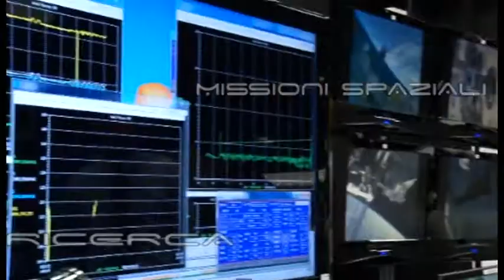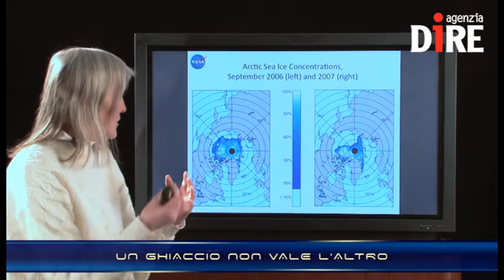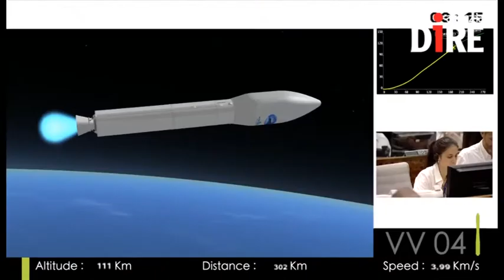SCIENTIFICAMENTE: IXV, missione compiuta per il mini shuttle europeo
E' grande come un'automobile, pesa due tonnellate e ha aperto all'Europa la strada verso il futuro dei trasporti spaziali con rientro a Terra. L'11 febbraio l'Intermediate Experimental Vehicle, conosciuto anche come il 'mini-shuttle' del Vecchio Continente, ha effettuato con successo la sua prima missione di prova.

Nelle NEWS:
- DRAGON, MISSIONE COMPIUTA
- UN GHIACCIO NON VALE L'ALTRO
- UNA LINEA SCURA SUL SOLE
- VIA LATTEA, LE PROVE DELLA MATERIA OSCURA